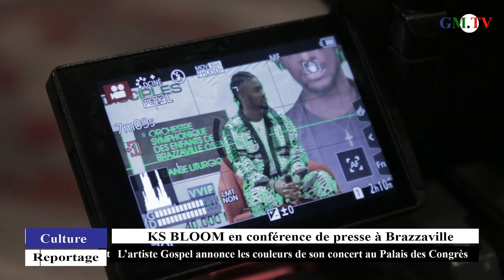Conférence de presse : KS BLOOM annonce les couleurs de son concert au Palais de Congrès.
Venu pour la première fois en République du Congo, l'artiste Gospel KS BLOOM, sera en concert au Palais de Congrès le dimanche 25 septembre prochain. En prélude à cet événement tant attendu, l'artiste ivoirien a tenu une conférence de presse ce mercredi à Brazzaville.